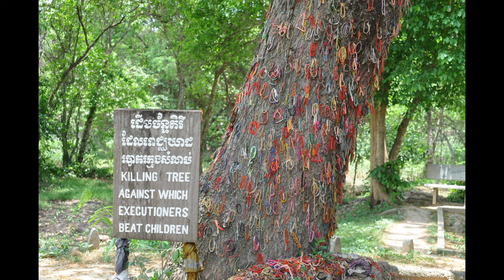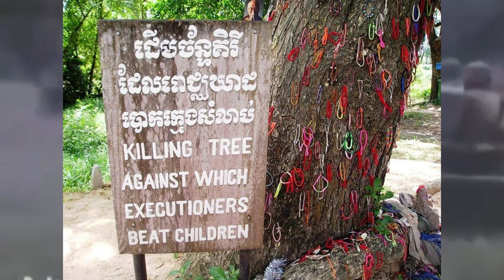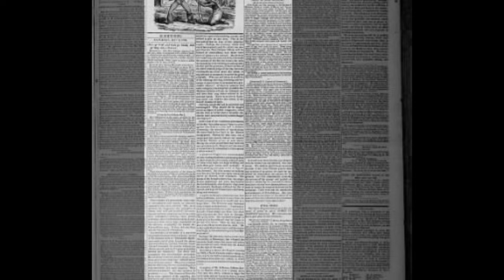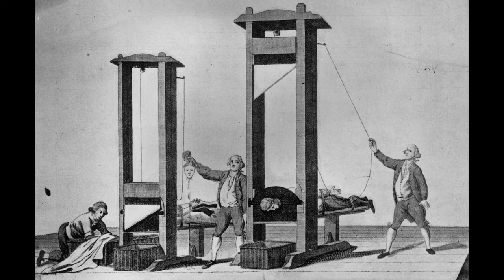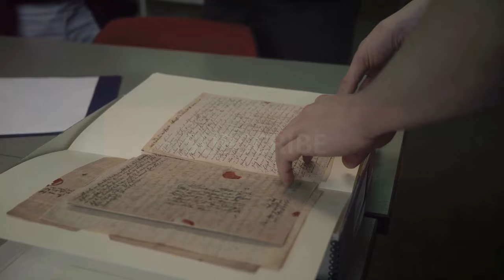7 Brutal Facts of History You’ve Never Heard Of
What if I told you that some of the most terrifying stories aren't from horror movies-they're from real history? In this video, we dive deep into 7 dark and chilling events from the past that will leave you questioning how far humanity can go in the name of power, punishment, and fear.

From the Horrifying Christmas Eve in Equatorial Guinea to the horrifying methods used in ancient India, these are the real stories of brutality, cruelty, and survival that history has tried to bury. You'll learn about the twisted tale of Madame LaLaurie and her haunted New Orleans mansion, the inhumane practices of Genghis Khan's army, and the last time the guillotine was used in France-shockingly, not so long ago.

⚡ Topics covered include:

The Christmas Eve Massacre (Francisco Macías Nguema's brutal purge)
Genghis Khan's Nishapur Massacre
The Baby K Tree during the Cambodian Genocide
The Nanking Bayonet Game in World War II
Execution by Elephant in Ancient India
The horrific t chamber of Madame LaLaurie
The chilling last use of the guillotine in France (1977)
Join me as we uncover the hidden truths behind these historical horrors and explore the dark side of our past.

Your support means the world, especially since some of these disturbing truths can be too real for the algorithm!

Credits :
OST :
a big thank you to artists for my musics.
AERØHEAD
CO.AG Music